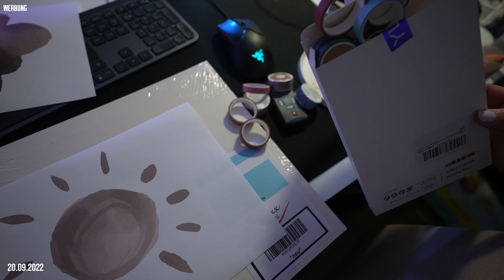Aus dem Nähkästchen plaudern / Was hat sie denn? / Ich bin müde